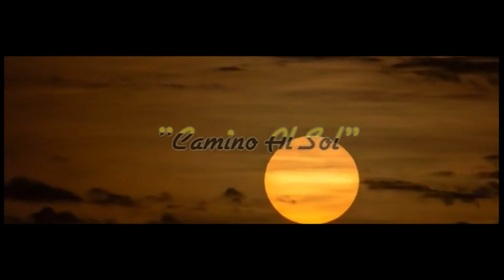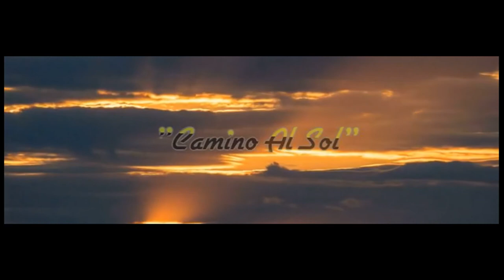DM / "Camino Al Sol" / Acustico - En Directo #2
Tema : Camino Al Sol
Version : Acustico 2021
Artista
Version En Vivo